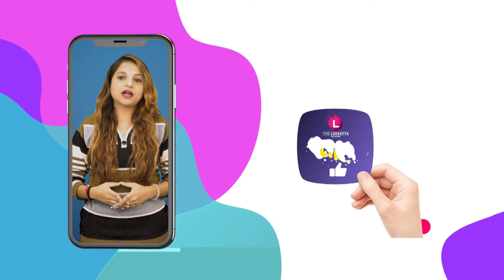ચૈતર વસાવાએ ભરૂચ લોકસભા માટે શું વ્યૂહરચના ઘડી નાખી? ભાજપને પરેશાન કરશે? | Chaitar Vasava